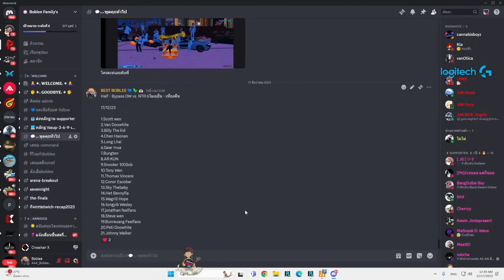เมื่อสก็อตมาคุยกับน้าศิลาเรื่องฮอหมอตร. ก่อนน้าปั่น DW แก๊งจะแตกคนไม่ถึง 30 | GTA V | WC2 EP.7961